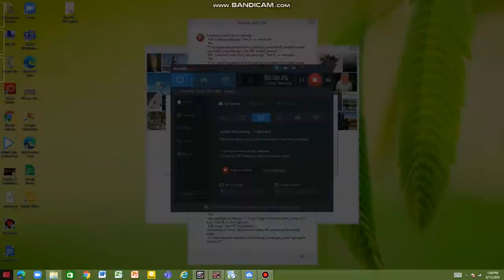Craft sries 3 (Different server)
Hey guys i'm playing world craft with another server